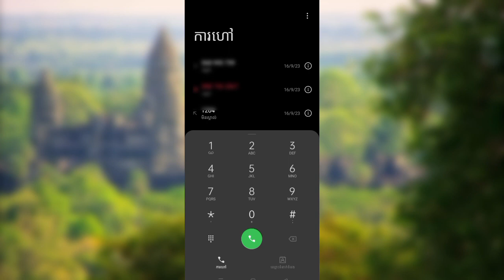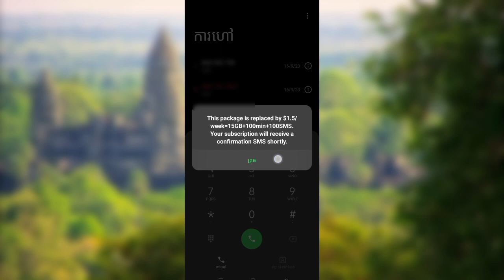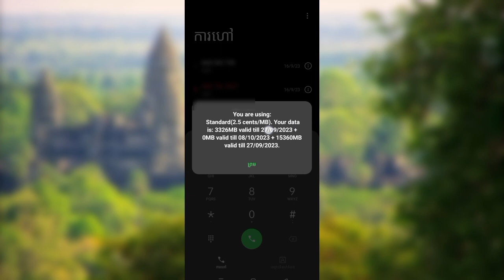របៀបដូរលុយមិត្តហ្វូន 97 2$បាន999$ ងាយៗ